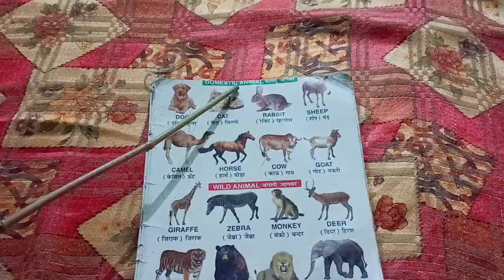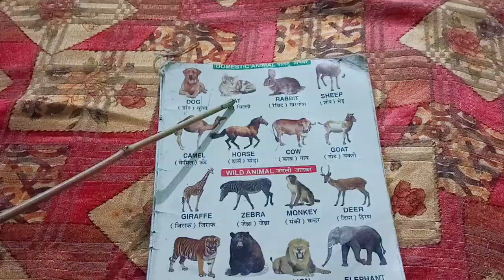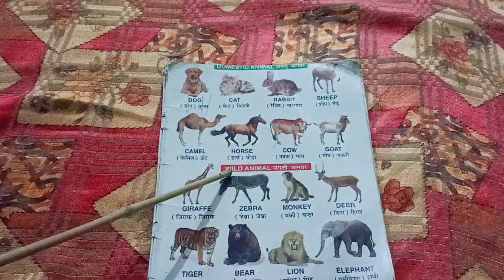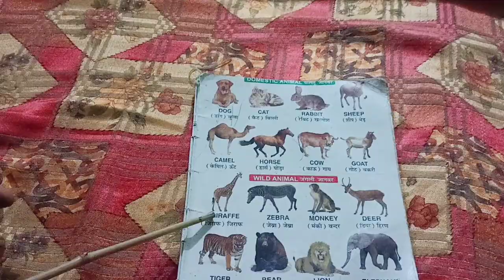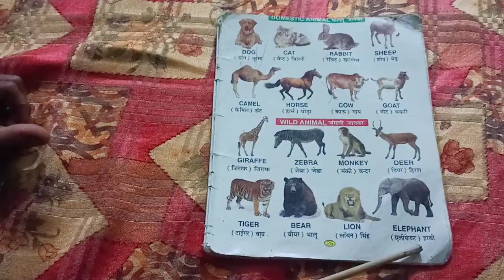Name of Domestic and Wild Animals in English and Hindi | Digitaledu4kids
learndomesticanimalsname
Education is the backbone of everyone.

Animals: Dom. & Wild

Learn domestic animals and wild animals

Of course! Below, I'll provide you with a list of some common domestic animals and wild animals, along with brief descriptions for each:

Domestic Animals:

Dog (Canis lupus familiaris): Dogs are loyal and affectionate animals often kept as pets. They come in various breeds, each with its own unique characteristics and sizes. Dogs are known for their companionship and are often trained to perform various tasks.

Cat (Felis catus): Cats are independent and curious animals that are also popular pets. They come in different breeds and are known for their grooming habits and playful behavior. Cats are skilled hunters and are known to be adept at catching rodents.

Cow (Bos taurus): Cows are domesticated herbivorous animals primarily raised for their milk and meat. They are gentle animals and are essential in agriculture for producing dairy products like milk, cheese, and butter.

Chicken (Gallus gallus domesticus): Chickens are domesticated birds kept for their eggs and meat. They are widely farmed around the world and come in various breeds. Roosters are male chickens known for their crowing.

Horse (Equus ferus caballus): Horses have been domesticated for thousands of years and have been used for transportation, agriculture, and sports. They are large herbivorous mammals with a strong sense of loyalty to their owners.

Pig (Sus scrofa domesticus): Pigs are intelligent and social animals raised for their meat. They are known for their rooting behavior, where they use their snout to search for food in the ground.

Rabbit (Oryctolagus cuniculus): Rabbits are small mammals often kept as pets. They are herbivorous animals and need a balanced diet to stay healthy. Rabbits are known for their fast reproduction rate.

Sheep (Ovis aries): Sheep are domesticated for their wool, meat (lamb or mutton), and milk. They are social animals that tend to flock together.

Wild Animals:

Lion (Panthera leo): Lions are large carnivorous mammals and are known as the "king of the jungle." They live in groups called prides and are fierce hunters.

Elephant (Loxodonta / Elephas): Elephants are the largest land animals and are herbivorous. They are highly intelligent and social creatures, living in herds led by matriarchs.

Tiger (Panthera tigris): Tigers are powerful carnivorous cats known for their distinctive striped coat. They are solitary animals and skilled hunters.

Giraffe (Giraffa camelopardalis): Giraffes are known for their long necks and legs, making them the tallest land animals. They are herbivorous and live in herds in African savannas.

Gorilla (Gorilla gorilla): Gorillas are large primates native to Africa. They are herbivorous and live in family groups in forests. Gorillas are highly intelligent and share many similarities with humans.

Penguin (Spheniscidae family): Penguins are flightless birds that are well-adapted to aquatic life. They are excellent swimmers and often live in colonies, primarily found in the Southern Hemisphere.

Crocodile (Crocodylus genus): Crocodiles are large reptiles found near rivers and swamps. They are carnivorous and known for their powerful jaws and stealthy hunting abilities.

Wolf (Canis lupus): Wolves are highly social carnivorous mammals that live in packs. They are skilled hunters and were ancestors to domestic dogs.

Remember, this is not an exhaustive list, but it covers some of the most commonly known domestic and wild animals. Animals play an essential role in our ecosystem and are fascinating creatures to study and appreciate.